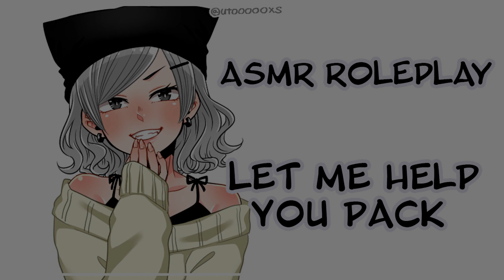ASMR | ROLEPLAY-Let me help you Pack [Gender Neutral]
★(ﾉ◕ヮ◕)ﾉ*:･ﾟ✧★

[★EXPAND!!★]
Requested by:
james22939

My Links:
ヽ(ﾟｰﾟ*ヽ)ヽ(*ﾟｰﾟ*)ﾉ(ﾉ*ﾟｰﾟ)ﾉ